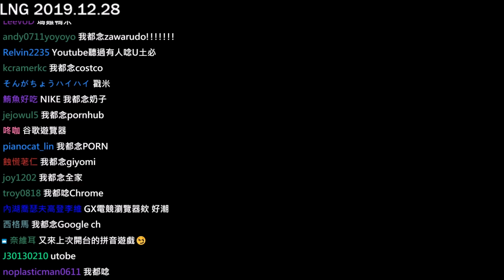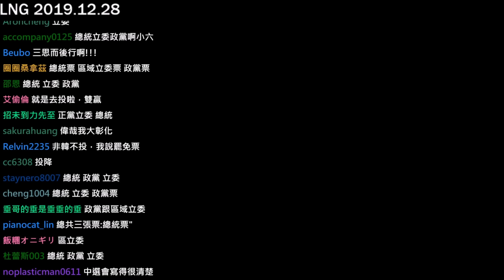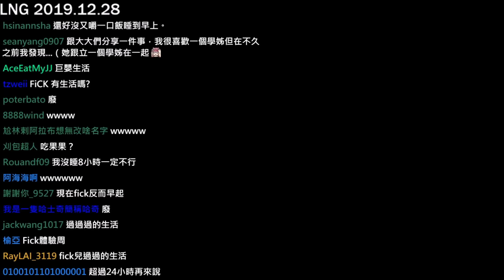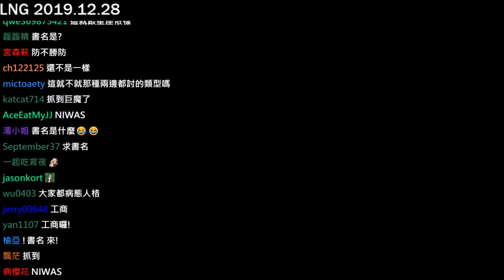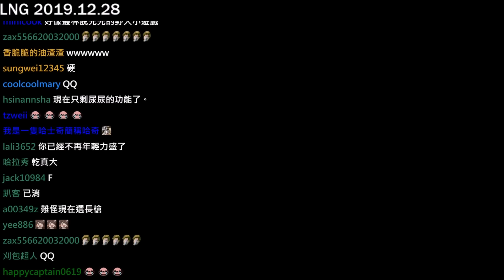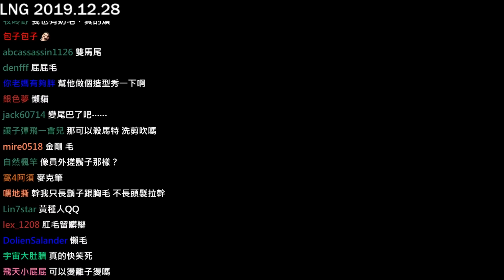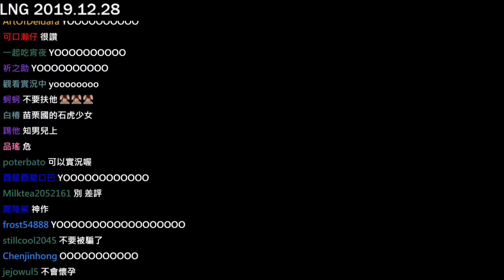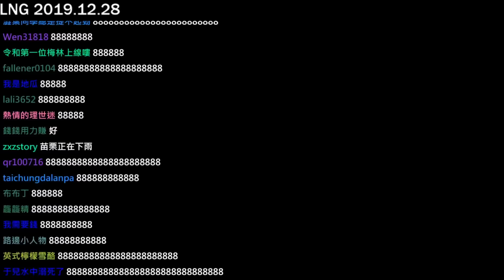LNG精華20191229 熱蠟屁眼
LNG WorkShop